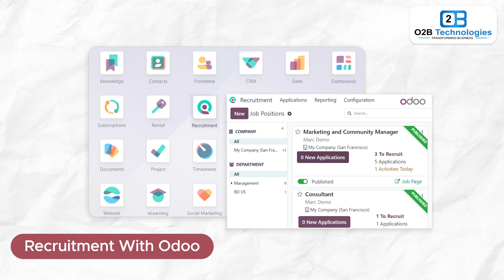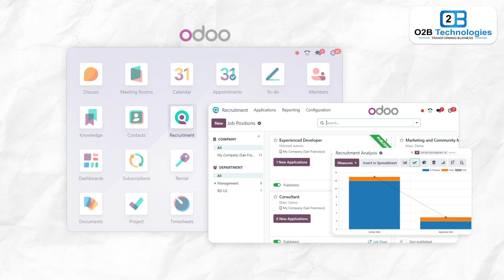Odoo Recruitment System: Streamlining Your Hiring Process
Odoo Recruitment System: Streamlining Your Hiring Process: Welcome to our latest video, where we explore the powerful features of the Odoo Recruitment System! 🚀 Whether you're a small business or a large organization, Odoo’s recruitment module is designed to optimize and simplify every step of your hiring process. From posting job vacancies to tracking applications, scheduling interviews, and managing onboarding, this system does it all.

In this video, we’ll cover:

✅ How to set up and customize your recruitment workflow
✅ Posting job vacancies on multiple channels effortlessly
✅ Tracking applications and managing candidate profiles
✅ Automating interview scheduling and follow-ups
✅ Analyzing recruitment data for better decision-making

Discover how Odoo Recruitment can help you reduce hiring time, enhance collaboration, and ensure you find the best talent for your organization. Don't let outdated processes slow you down—watch now and start transforming your hiring strategy today!